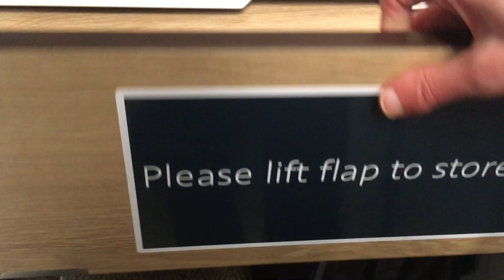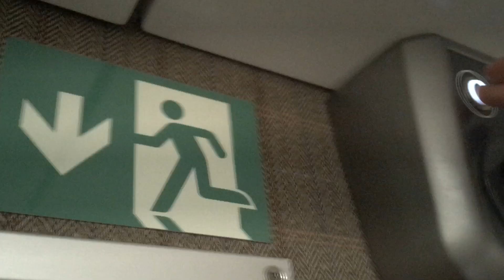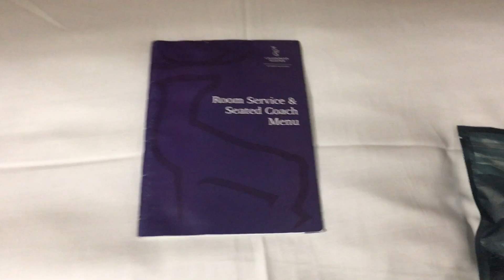A Tour of a Caledonian Sleeper Classic Room (5th Anniversary Special)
Continuing the series of special videos for my channel's 5th anniversary is the makings of a rather special experience. Every now and again, one of my mad trips away requires the use of the Caledonian Sleeper, and while I do prefer the old Mk3 carriages in that they used the available space in the rooms much better than the current carriages, a trip on these Mk5 carriages that are used now is still incredibly exciting!

0:00: General Overview and Main Features
2:15: Other Features and Supplementaries
3:35: Room Security

Recorded on the 15th and 16th of May 2023.